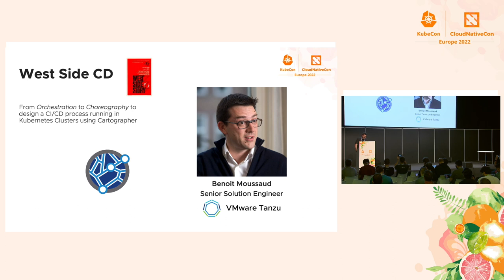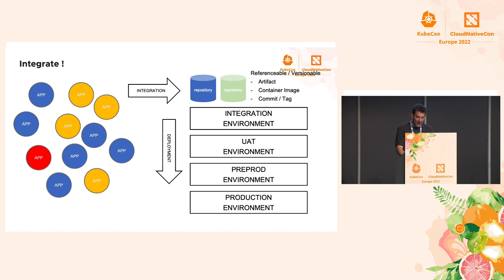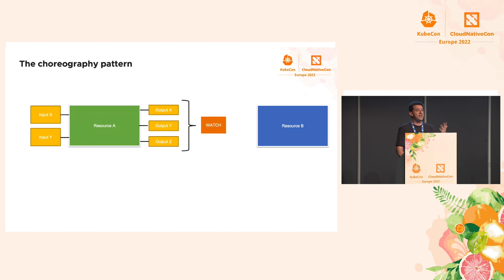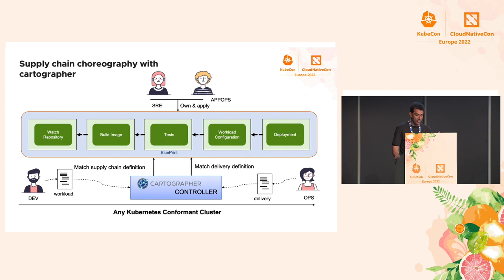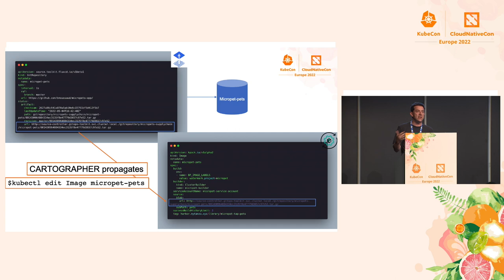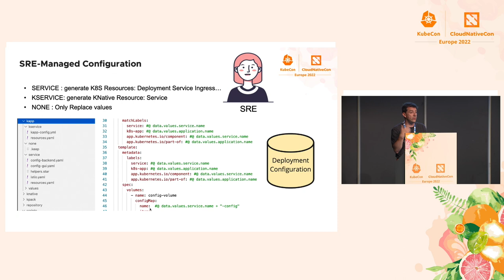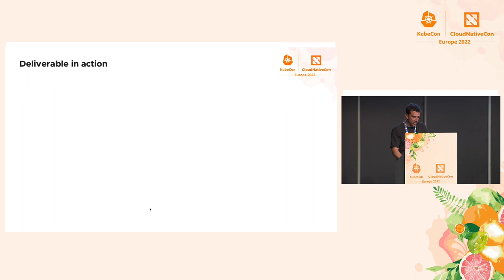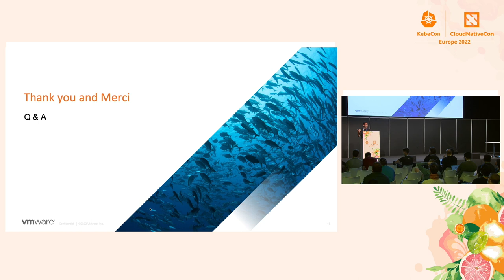West Side CD: The Deployment Ballet Goes On - Benoit Moussaud, VMware Tanzu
The way to bring a new version into production has changed a lot in recent years. From a slow, manual, and uncontrolled processor it has become over time fast, automated, and versioned. The tools have evolved, changed, been modernized, or even containerized, but they have remained centralized. The new generation of solutions intends to reverse this point of view by relying no longer on orchestration but on choreography between the different stakeholders. This session shows the difference between these two concepts and how it applies to the CI/CD domain that has remained ultimately very centralized and old-school then describes an innovative solution, (cartographer.sh) based on the concept of supply chains.